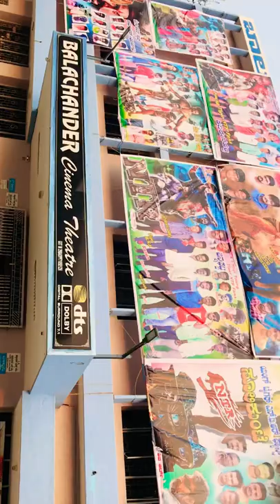RRR MOVIE FANS BANNERS CRAZE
LOCAL THEATRE ARE GETTING READY FOR RRR MOVIE HUNGAMA